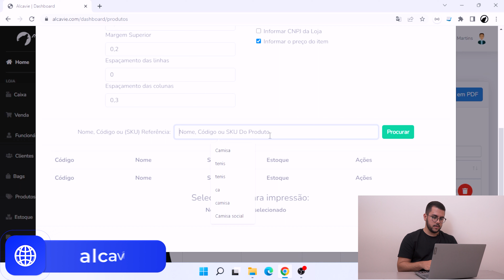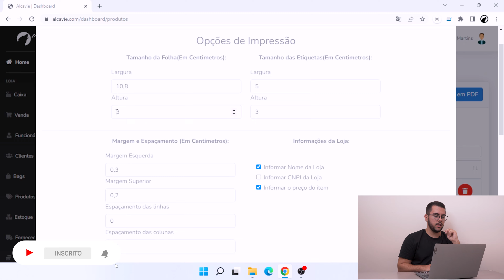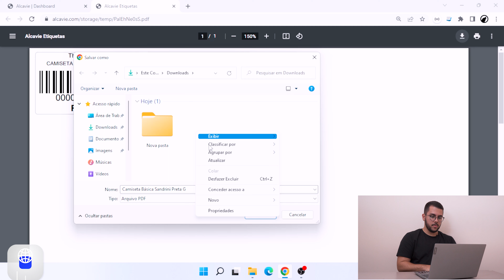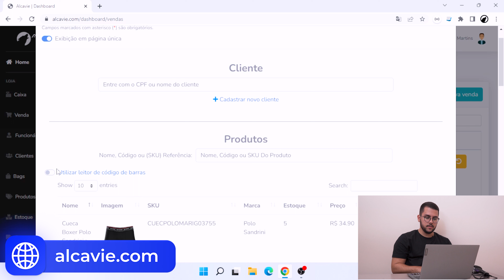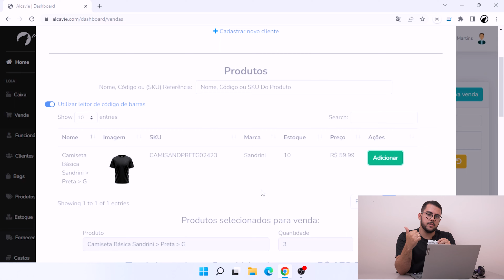ETIQUETAS para Loja de Roupas - COMO GERAR e LER CÓDIGOS DE BARRAS no sistema Alcavie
Fala Alcateia!
Se você precisar gerar etiquetas para agilizar as suas vendas aí na sua loja, o Alcavie certamente vai te ajudar e surpreender. Nesse vídeo rápido quero explicar como funciona essa função indispensável para qualquer loja de roupas. Fique ligado e se você se interessar, não esqueça de chamar no WhatsApp do Alcavie.